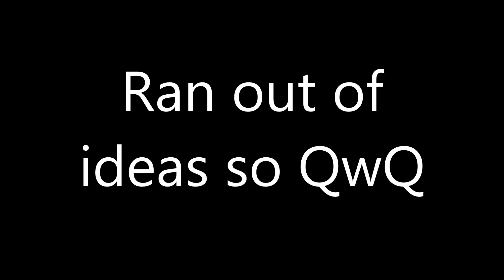Konoyo Loading meme ll Flipaclip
QwQ sorry i cant finish it